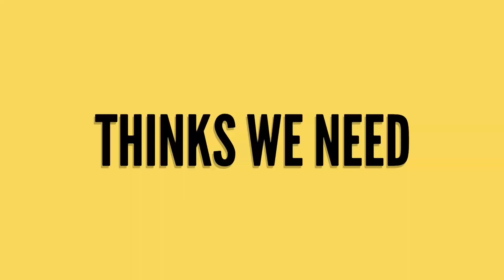(DIY) How To Make Party wear Earrings IN JUST MINUTES. THE STUNNING HANDMADE'S